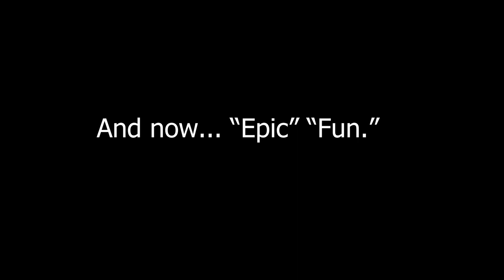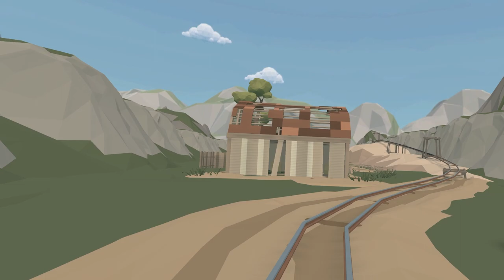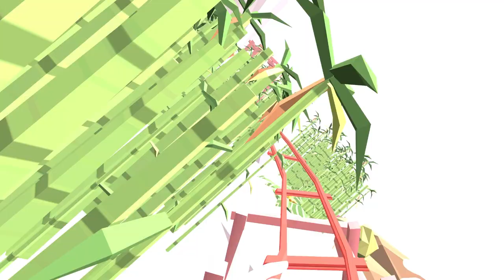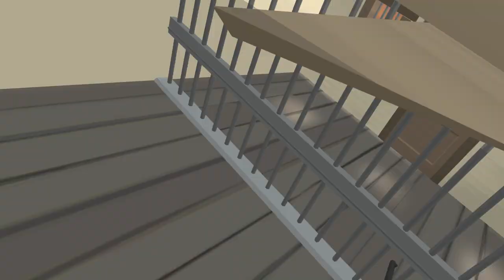Epic Rollercoasters and Epic Fun (DLC Part 1) - Highlights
(more) VR Rollercoasters. What (more) could go wrong?